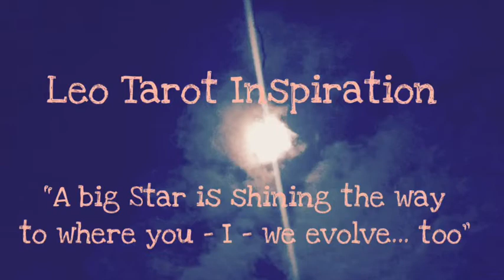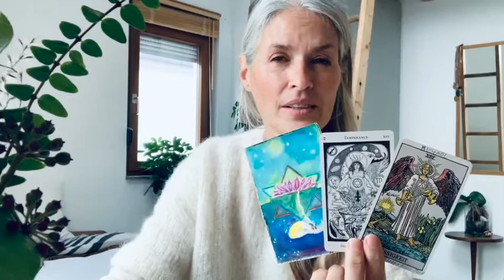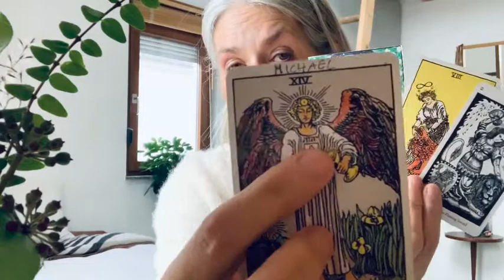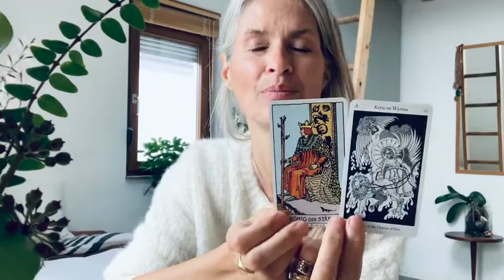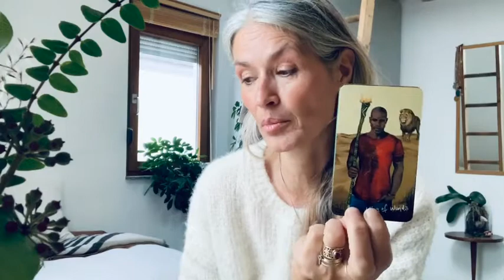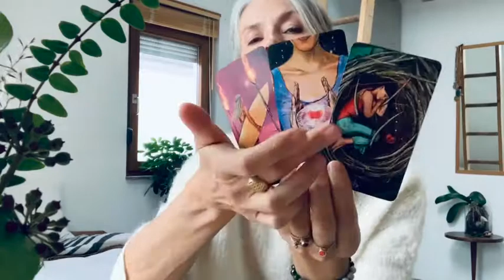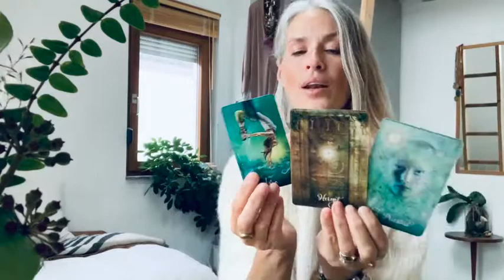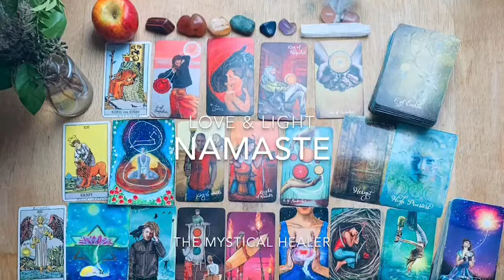Leo -Collective*- Tarot-Yoga Inspiration "A big star is shining the way 2 where you - I - we evolve"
A ❤️ felt well-come to you Leo

This is your December/Temperance Inspiration
The Sun moved into Sagittarius -Temperance- and the waning Moon is in Leo -Strength-

Spirit’s Invitation for this month: "A big star is shining the way, to where
you - I - we evolve... too"

*This Message is not only for Leo but also for the Collective or even for the whole world!!!
As you know, on the 21st of December we have the longest night and the two Planets Jupiter and Saturn are coming so close, they are forming again the Christmas Star after 800 years. At the same time they are moving from Capricorn, where they have been stationing for 20 years, into Aquarius... which is "The Star" card in the Tarot... so for me the Age of Aquarius is officially starting... even though we have been transitioning into this Age since the 1900 but mostly it started in 1983 when the internet (Satellites, are like Star's and up in the sky) was officially born.

Remember, life moves always in circles, and the moon stations, every 2-3 days, in one of the Zodiac signs. For me, the cards are always a request or invitation to see my current situation anew, so that I can learn and grow from it.

This Reading is for you and timeless, which means, whenever you see this video, its meant to give you a message at that moment even if a year has passed, to inspire you to go deeper and reconnect with your soul's mission.

Enjoy… I’ll hope I see you again next month…

Love ✨❤️ ✨
and Light ✨🌟✨

I teach every I’ll send you the link through Google Meet

The Tarot Cards I’m using
The Light Seers Tarot from Chris-Anne
The Good tarot from Colette Baron-Reid
The Mystical Healer Tarot-Yoga from Sabina Stahl
Mystical Shaman Oracle from Alberto Villoldo & Colette Baron-Reid & Marcela Lobos

*Remember, this is a general reading, if it resonates with your current life-situation, your intuition or gut will tell you right away. If it does not resonate, simply take one card that inspires you. Please check out your ascendant as well. Accept only what feels intuitive right to you.